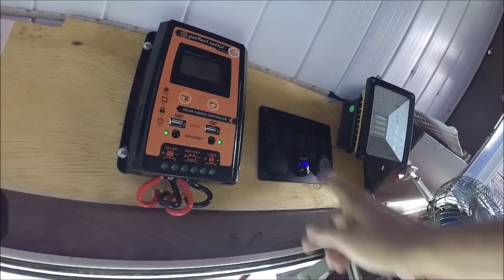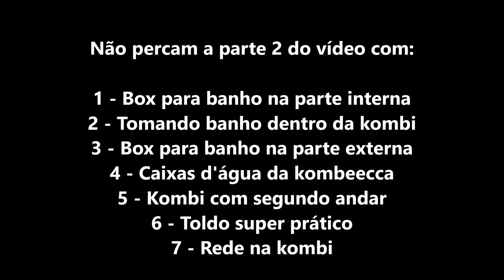KOMBEECCA, A KOMBI MAIS COMPLETA DO BRASIL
Um tour na Kombeecca, a kombi mais completa do Brasil

Olá, seja bem-vindo(a) ao canal Viralakombi!
Sou Joel Balconi, tenho uma kombihome, estou morando e viajando pelo Brasil nesta casa sobre rodas, sou de São Paulo capital, mas no momento sou do mundo, é isso mesmo, e mostrarei toda essa aventura aqui no nosso canal. Um projeto que se iniciou em 2017 e hoje, em 2020 esta todo remodelado.
Para muitos pode até parecer uma loucura, já para nós não parece, é. Mas das boas!

✅NOSSA VIAGENS, E AVENTURAS COM A KOMBI HOME
👈 mostramos uma série de vídeos de nossas aventuras dentro de uma kombi home e nossos 3 vira latas, o Chico, a Chica e a Lolita Rudigues.
Estivemos em São Thomé das Letras-MG, Luminárias-MG, Carrancas-MG, Visconde de Mauá-RJ, Maromba-PR, Gonçalves-MG e por ultimo na Serra da Bocaina na cidade de Bananal - SP, nossa aventura esta apenas no inicio, em breve teremos outras, aguardem.

✅INSTALAÇÃO DA ENERGIA SOLAR NA KOMBI HOME
👈 você encontrará uma série de vídeos sobre como montar e instalar energia solar na kombi home, fizemos o teste com o painel solar e as baterias estacionárias ligadas a controladora de carga, simulando uma realidade de consumo com o frigobar, mostramos os detalhes da placa solar acomodadas ao bagageiro que fizemos para nosso kombihome, encontrará também a central elétrica que fizmos para a kombi home, confiram os vídeos.

✅INSTALANDO O CLIMATIZADOR NA KOMBI HOME
👈 mostraremos uma série de vídeos com a apresentação do Climatizador Maxiclima Slin G7 com reservatório de água embutido, mostrando a instalação com o passo a passo de como instalar o climatizador na kombi home.
Fizemos também o teste de eficiência do climatizador na kombihome, e posteriormente resolvemos fazer a instalação do ar condicionado na kombi, também mostramos a nossa opinião a respeito da eficácia de funcionamento e resultado obtidos.

✅REVESTIMENTO TÉRMICO ACÚSTICO PARA KOMBI HOME
👈 teremos vídeos mostrando alternativas para fazer o revestimento acústico e isolamento térmico da kombi home.
Usamos manta asfáltica, feltro auto adesivo e isopor para minimizar não só o calor, como também diminuir a incidência de ruídos, o isolamento acústico do motor foi feito apenas com manta asfáltica, e podemos assegurar que para nós o resultado foi positivo, porém existem outras alternativas no mercado que não conhecemos na prática, confiram.

✅MÓVEIS PARA KOMBI HOME
👈 você encontrará vídeos mostrando como fazer a prateleira para kombi home e também armário para sua kombihome, além de mostramos como fizemos a forração do teto da kombi home sem o eucatex, e um banco cama gigante, todos os móveis estão aqui.

✅PAINEL DA KOMBI SAIBA COMO DESMONTAR
👈 mostramos como desmontar o painel da kombi home e também como montar o painel da kombihome.
Também mostramos alternativas para customizar o painel da kombi, instalando carregador USB e iluminação de LED, além de voltímetro digital.

✅COMO CONSTRUIR UMA KOMBI HOME
👈 mostramos vídeos que podem ser uteis na construção da sua kombi home: como fazer o suporte de cortinas para kombi home e também como fazer as cortinas para kombihome, como fizemos a caixa de aguá para kombi home com tubo de pvc e a caixa dágua da Ppville que é feita sob medida para ser instalada embaixo do assoalho da kombi, onde mostramos também todos os detalhes da instalação.

Se tiver alguma duvida sobre o nosso projeto e também se tiver alguma dica queira deixar seu comentário, pois toda critica construtiva será bem-vida.

Joel Balconi
Viralakombi

Conheça nosso outro canal de variedades:
Boutique de Garagem